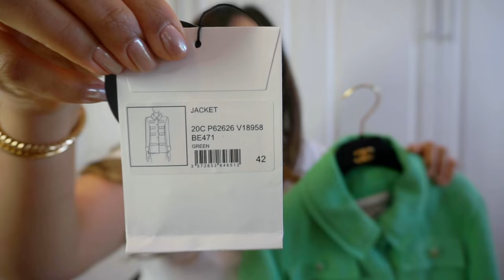Chanel Ready To Wear Unboxing - Preowned/Consignment Online Shopping Experience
Belt purchased from Vestiere Collective

MBoutique Australia Base Shapers for your luxury bags:

The links are information only, some may be affiliate links where specified and I may earn a small commission from the proceeds of that sale, you, however, do not pay extra.